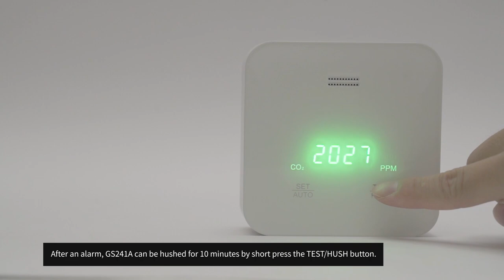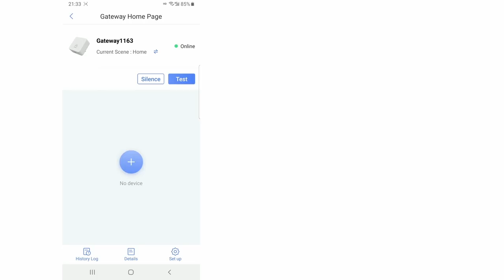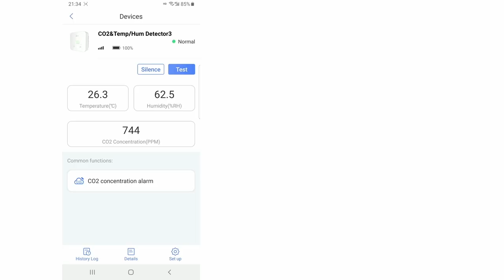Siterwell GS241A---Wi-Fi Composite carbon dioxide, temperature, and humidity detector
🔹Own display screen, easy to view
🔹With touch button, easy to operate
🔹The backup battery life is more than 12 hours
🔺Can be placed on the desktop or mounted on the wall
🔺The service life of the product can reach 5 years
🔺SiterLink wireless communication protocol is adopted, which is safe, reliable, and convenient